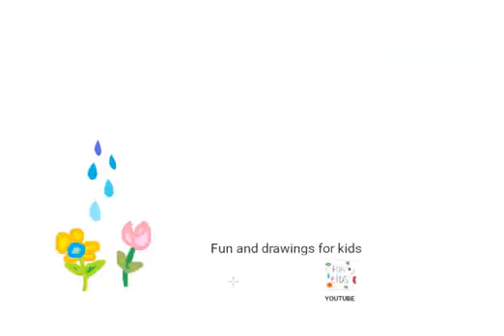पौधों के लिए पानी का डिब्बा कैसे बनाएं